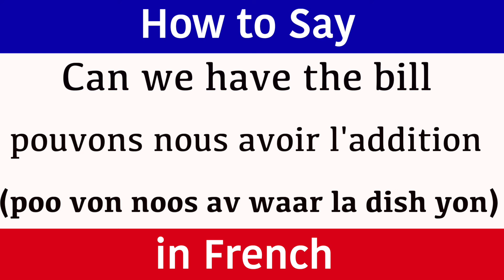Learn French | 'Can We Have The Bill" in French | French Words & Phrases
Learn French and how to say "can we have the bill". (Pronunciation) in brackets for rapid learning. "the bill" in French. Learn one French phrase and one word daily. This new series teaches a new word and phrase every day to help build your vocabulary quickly. The words and phrases are spoken to help with the pronunciation. The French word is written so you build up your grammar fast and the pronunciation is also clearly displayed in brackets so you can see exactly how the words sound. This new series has been created to accelerate French language skills for adults and help them become confident and comfortable when speaking and understanding this amazing language from France.